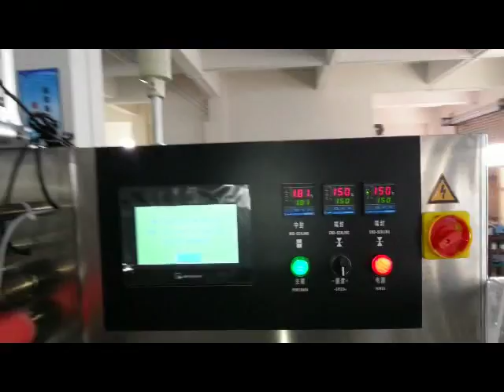food flow pack machine,food packing machine manufacturers